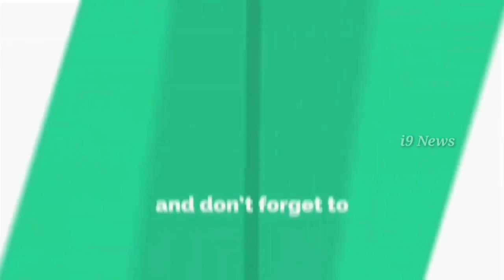లాక్ డౌన్ తర్వాత శ్రీకాళహస్తిలో దర్శనం ఇలా..||srikalahati temple will open offer lockdown||i9news